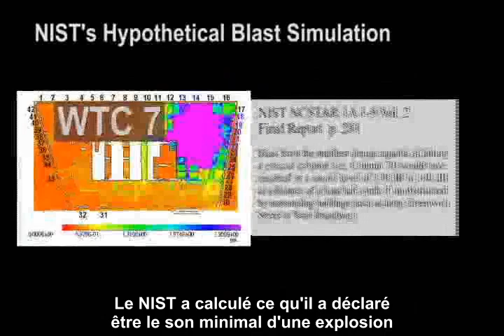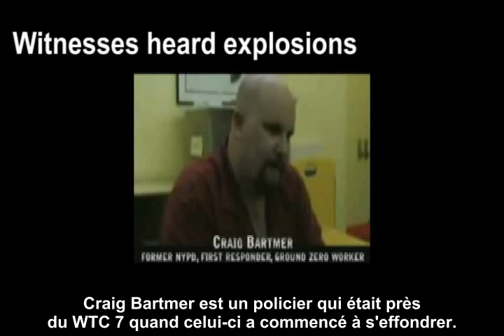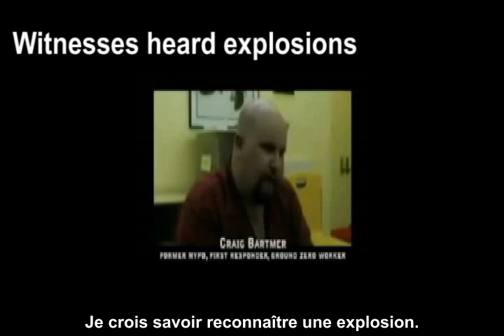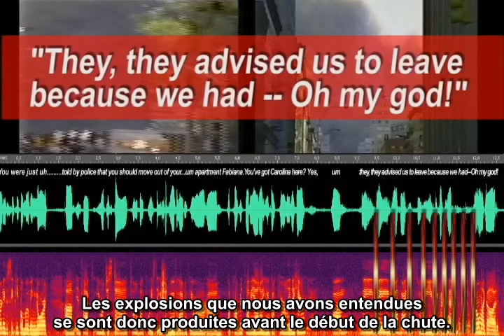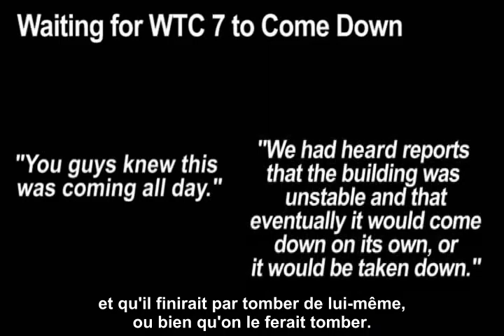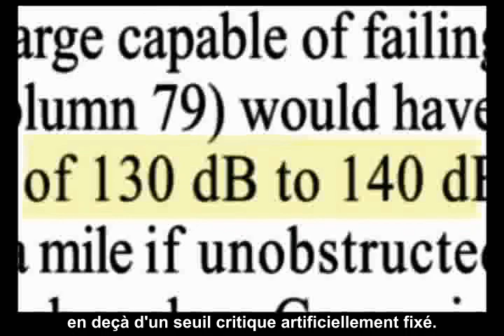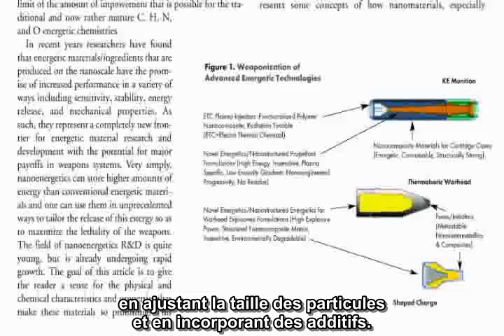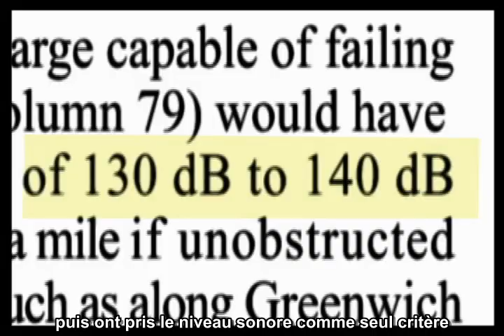David Chandler - Preuves tangibles d'explosions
M. Chandler, professeur de physique, réfute la déclaration du National Institute of Standards and Technology (NIST) selon laquelle les rapports de témoins visuels enregistrés sur place ne donnent pas de preuves d'explosions. Il passe aussi en revue les rapports de presse montrant que l'on savait que le bâtiment 7 du WTC (WTC 7) allait s'effondrer.

Voici un lien qui vous permettra de visionner d'autres vidéos de AE911Truth en français :

Assurez-vous de visiter la section française du site AE911Truth ainsi que la page française de AE911Truth sur Facebook

WTC 7 Sound Evidence for Explosions by David Chandler - French